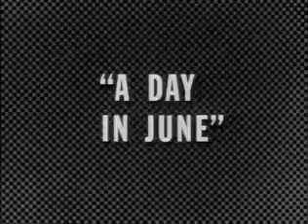Combat A Day in June Sea 01 Epis 11